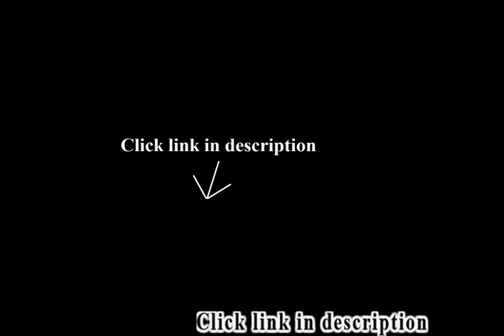Black Leather Sofas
Best selling: Black Leather Sofas.
1. CELINE LINEN QUILTED FURNITURE PROTECTOR for Pet Dog Children Kids -2 TIES TO STOP SLIPPING OFF Treatment Microfiber...

2. Linen Store Quilted Reversible Microfiber Pet Dog Couch Furniture Protector Cover Sofa (Black / Gray)
3. Serta RTA Santa Rosa Collection, 60" Leather Loveseat Sofa, CR43877P
4. Modern Line Furniture 9908Bs Contemporary Leather Sofa, Black
5. 3 seat Sofa Double Recliner Black / Brown Bonded Leather (Brown)